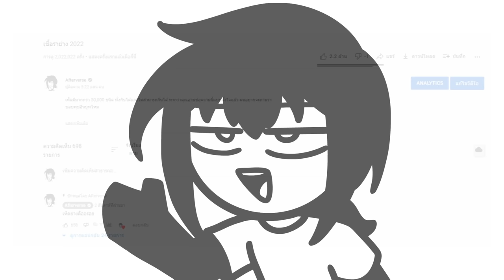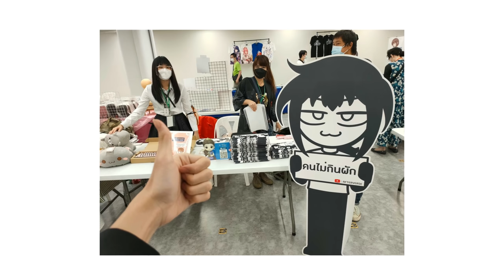เชื้อราย่าง 2022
555+ ราย่างอร่อยจัง 99สาธุ